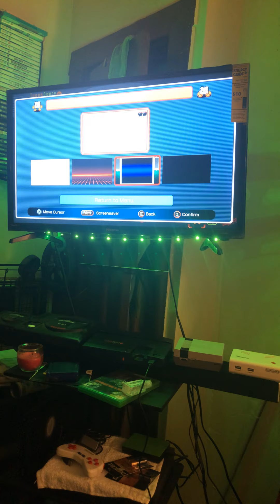Checking out a few tg16 games on mini!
Checking out a few turbo grafx 16 mini games!